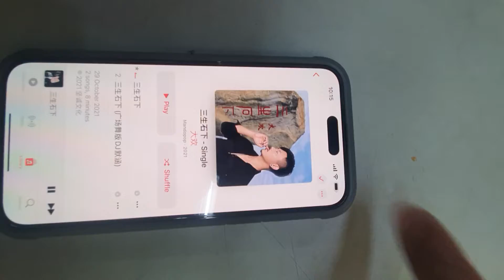iphone 14 pro max